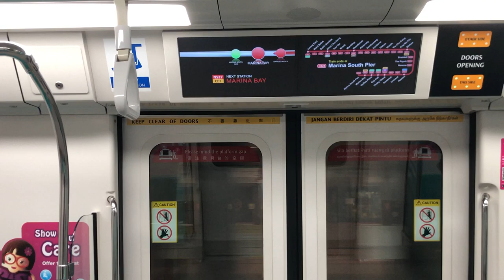[SMRT Trains] KSF C151B [633/634] NS26/EW14 Raffles Place to NS27/CE2 Marina Bay (MSP)(5)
Train and model: Kawasaki Heavy Industries & CSR Qingdao Sifang C151B
Set: 633/634
Original depot: Bishan Depot
Final Depot: Bishan Depot.
Journey: NS26/EW14 Raffles Place to NS27/CE2 Marina Bay
Terminate: NS28 Marina South Pier (5)